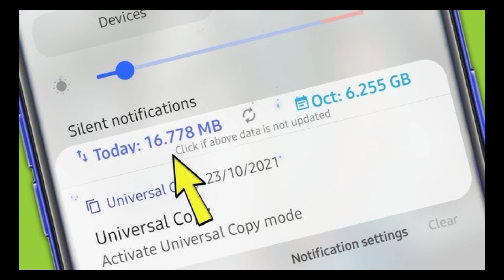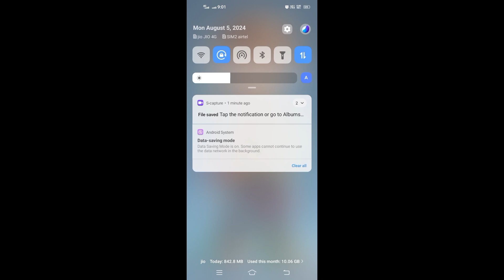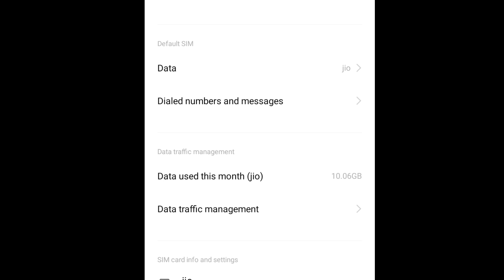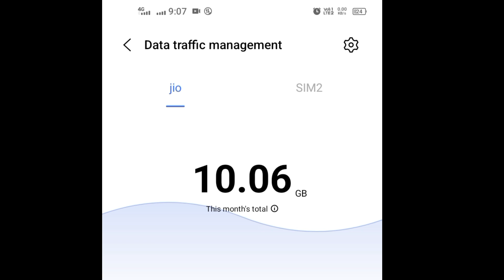Mobile Net data jaldi khatam ho jata hai to kya kare | Data Mb Jaldi Khatm Ho Jata Hai To Kya Kare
My All Gadget Gear

My Mobile
Mobile 5g under 11k
Wireless Mic
Ring Light
Laptop Mobile Stand
HP Laptop
DSLR Camera

internet saving trick
1gb net pura din chalega
internet tips and tricks
internet jaldi khatam na ho
net data jaldi khtam na ho
net kam kharch kaise kare
internet data kam kharch ho
how to save mobile data
data kam kaise kare
mb data kam kharch ho
internet bahut jaldi khatam ho jata hai kya kare
1gb data pura din kaise chalaye

वीडियो देखने के लिए आपका बहुत बहुत शुक्रिया • ऐसे ही प्यार देते रहने • 🌹🌹🌹🌹🌹

Wasim Tech Solutions